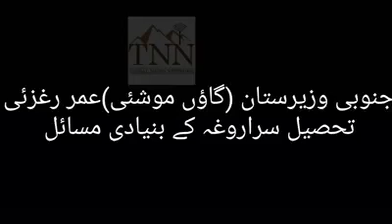جنوبی وزیرستان موشئی کی حالت زار